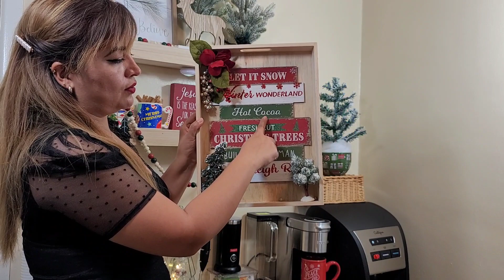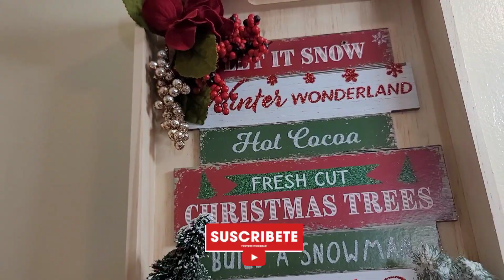IDEAS DE COMO DECORAR UNA ESTACION DE CAFE/COFFEE BAR O HOT COCOA BAR PARA NAVIDAD 2021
BENDICIONES😃 EN ESTE HERMOSO Y BENDECIDO DIA! COMO ESTAN?
HOY LES ENSEÑO COMO DECORAR UNA ESTACION DE CAFE O HOT COCOA  BAR
PARA ESTA HERMOSA NAVIDAD/CHRISTMAS
🎄 2021
FACIL Y ECONOMICA 😉😘
ESPERANDO LES GUSTE COMO AMI 😉😘